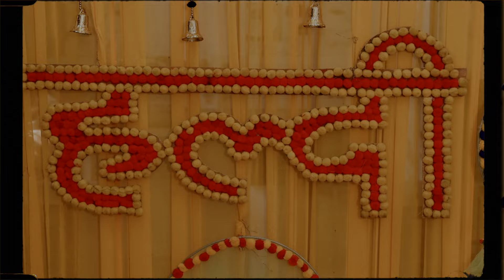Wedding Highlight 2024 new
Ritik Weds Muskan